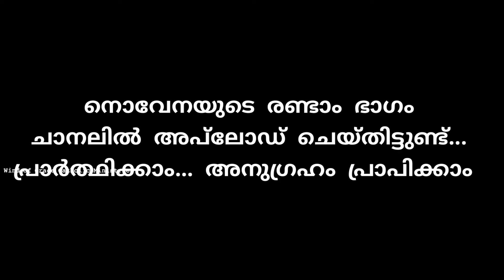അത്ഭുതം ഉറപ്പായ നിത്യസഹായ മാതാവിന്റെ നൊവേന|Wind of Grace |Novena To Our Lady Of Perpetual Help (3)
അത്ഭുതം ഉറപ്പായ നിത്യസഹായ മാതാവിന്റെ നൊവേന|Wind of Grace |Novena To Our Lady Of Perpetual Help

🔴For Prayer Requests  WhatsApp No. ഉപയോഗിക്കാം : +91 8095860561

🌷Thank You & God bless you🌷

malayalam bible verses for healing,
malayalam sermon from bible,
malayalam bible study by fr daniel,
malayalam general bible quiz questions and answers,
malayalam audio bible genesis,
malayalam bible history pdf,
malayalam holy bible
Sajin Vernoor official
Wind of Grace